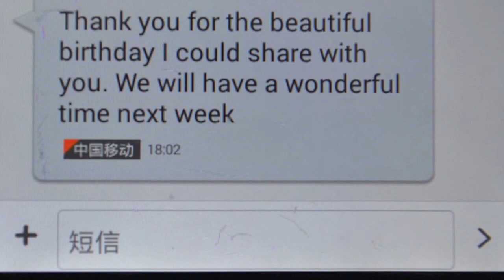MY BIRTHDAY February 07,2017